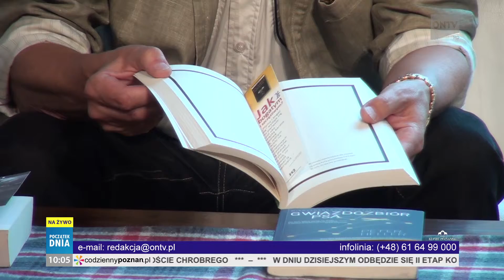24.06.2013 początek dnia Andrzej Kawecki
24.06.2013 początek dnia Andrzej Kawecki